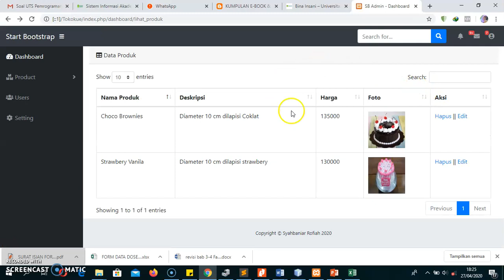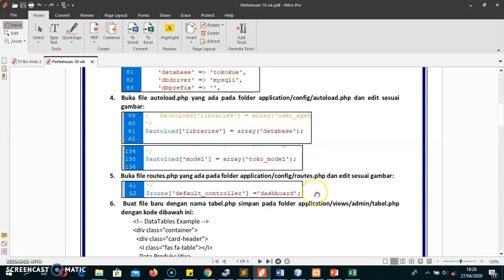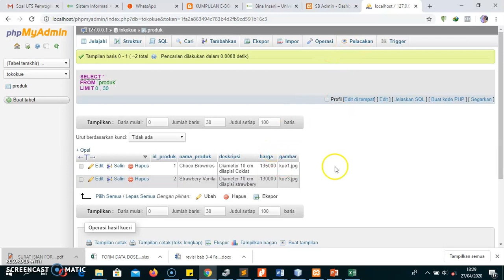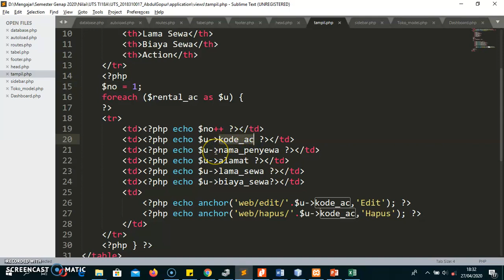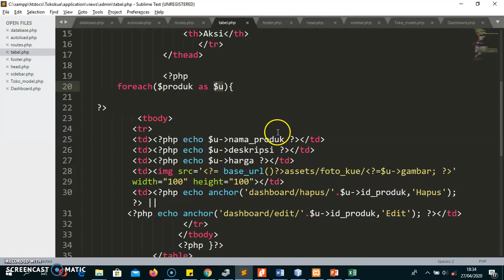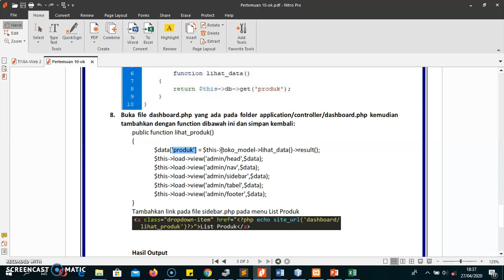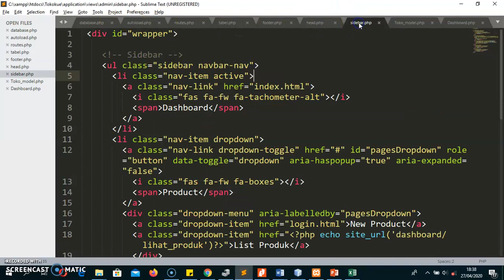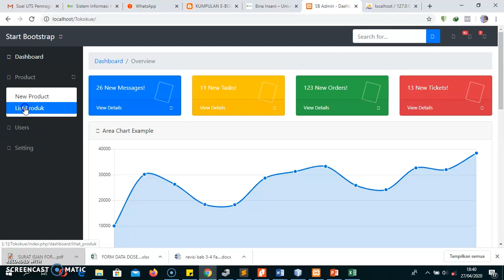Mengkoneksikan Database kedalam Form pada Codeigniter - Pertemuan 10 Pemrograman Web 2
Video pembelajaran Pertemuan 10  Pemrograman Web 2 - Mengkoneksikan Database kedalam Form pada Codeigniter